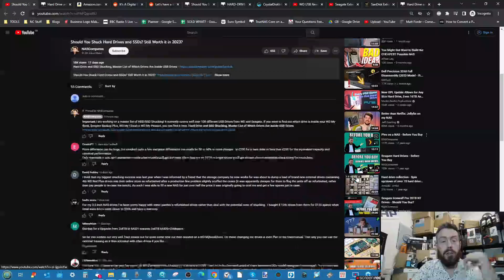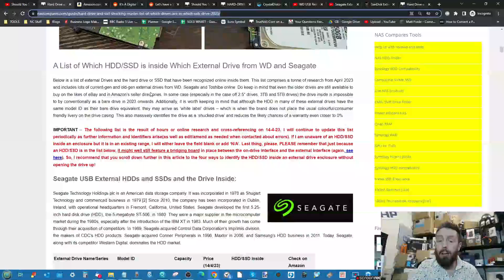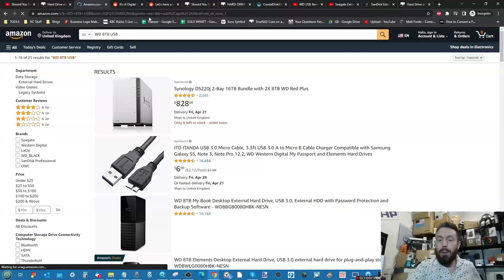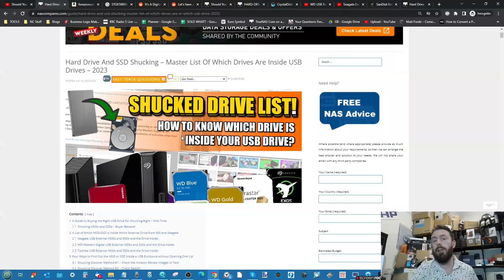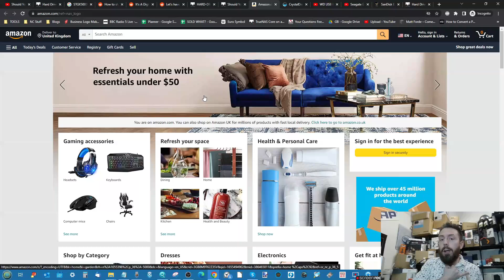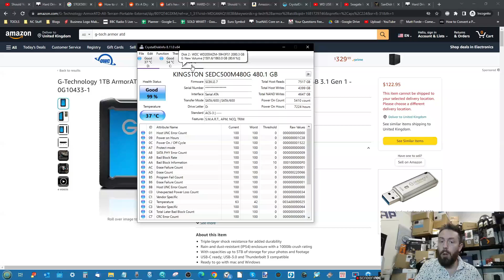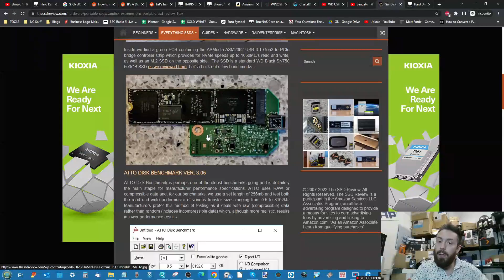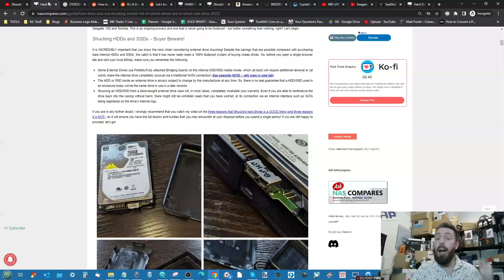4 Ways to Find the HDD Inside a USB Drive + Shucking Masterlist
Hard Drive and SSD Shucking, Master List of Which Drives Are Inside USB Drives

Should You Shuck Hard Drives and SSDs? Still Worth it in 2023?

How to Choose the BEST Value Hard Drive and Best Price per TB - Get it Right, FIRST TIME!

Video Chapters
00:00 - The Start
00:27 - The Purpose of Today's Video
01:09 - The Hard Drive and SSD Shucking Master List
01:53 - REALLY, REALLY IMPORTANT! Interfaces!
03:16 - Using Amazon Review Images + Questions & Answers
07:39 - Using Reddit and Visiting r/DataHoarder
09:17 - Buy the USB Drive and Scan with CrystalDiskInfo
12:49 - Checking Reliable Review Sites and YouTube Reviews
14:40 - The Drive Shucking List Explained

Written Blog Review of the @seagate Ironwolf Pro 20TB New Version + Noise testing + Benchmarks + Compatibility

You can find the Seagate Ironwolf Pro 20TB Hard Drive on Amazon

Seagate Ironwolf Pro vs WD Red Pro vs Synology HAT5300 HDDs blog post

Looking for deals and offers on all things NAS, DAS, SSD, HDD and more? On NASCompares we have a featured DEALS Page that is regularly updated by me, Eddie and many of our visitors.